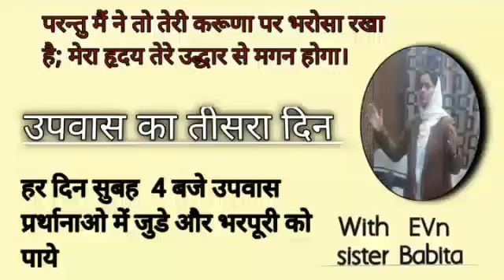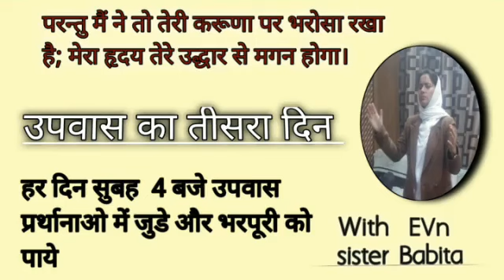सुबह भोर की उपवास प्रर्थानाओ में अपने रिश्ते को मज़बूत करे ☎